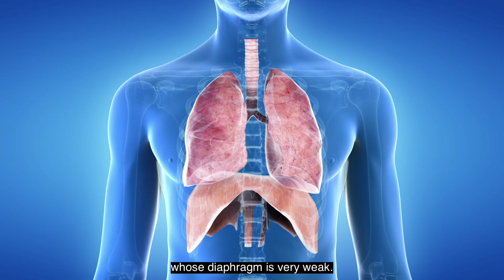How Your Diet Can Impact Your Ability to Breathe - Addressing Respiratory Changes in ALS - Video 4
Kelly Woodbury, RD addresses the role of diet related to respiratory function.